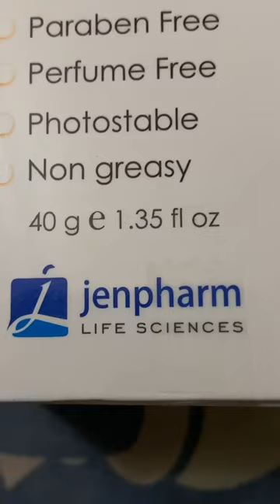Best sunblock for combination skin || Jenpharm Spectra Block SPF 60